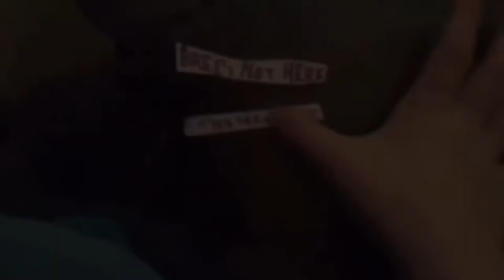CBS Television Network/Bree’s Not Here Entertainment (1984, High Pitched)